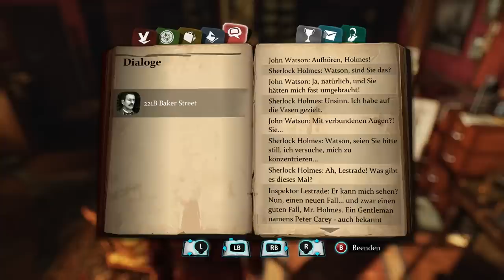Sherlock Holmes: Crimes and Punishments Gameplay #1 - Let's Play Sherlock Holmes German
Spiele günstig kaufen

Im viktorianischen London stapeln sich die Leichen. Wer steckt dahinter? Sherlock Schneider und Dr. Daniel gehen auf Spurensuche in der Preview-Version von Sherlock Holmes: Crimes & Punishments.